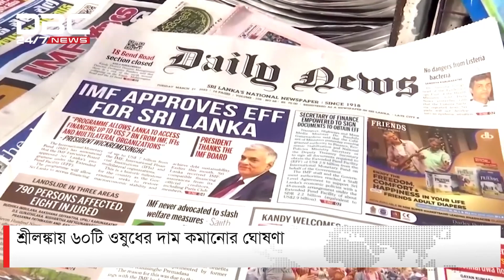শ্রীলঙ্কায় ৬০টি ওষুধের দাম কমানোর ঘোষণা | DBC NEWS